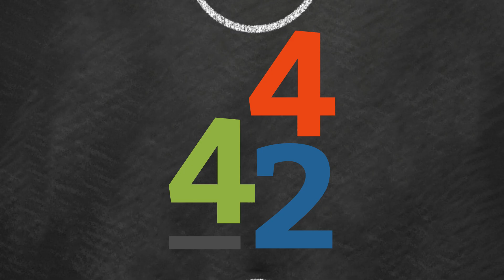Natalia Porro: Los Astros para Argentina-Colombia